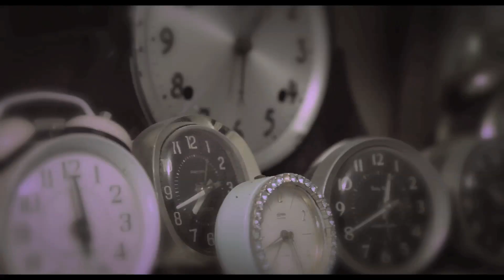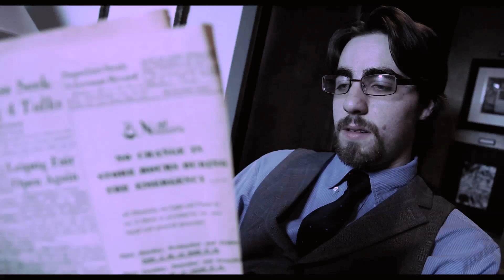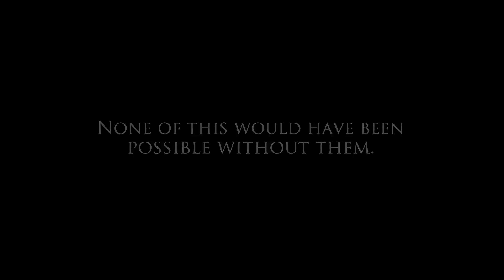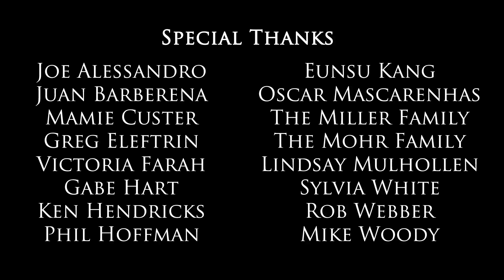Scenes From A Memory (Short Film)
My Senior Honors Project based on the album by Dream Theater.

This was completely for education purposes and I am in no way using it for financial gain.